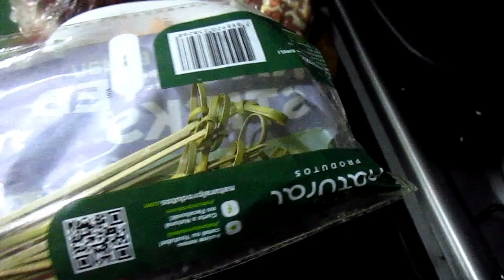NOITE DOS ESPETINHOS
olha ai fizemos uma noite dos espetinhos ficou tudo muito gostoso uma dica para os amantes de churrasco fazerem na noites  dos namorados,beijos se inscrevam deixem chuva de likes e ate mais.